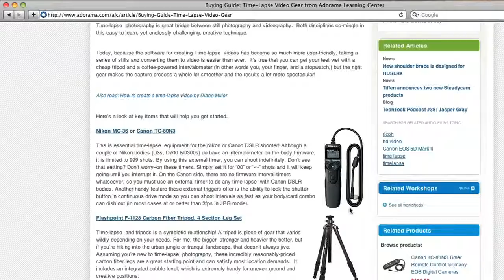Photographer, Photography Instructor, Kelly Kerr - How'd They Do That